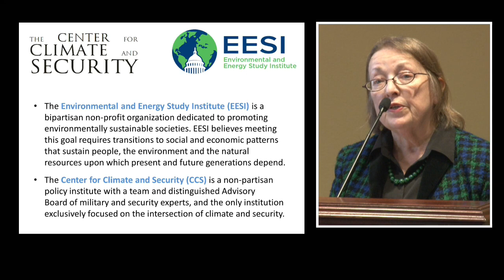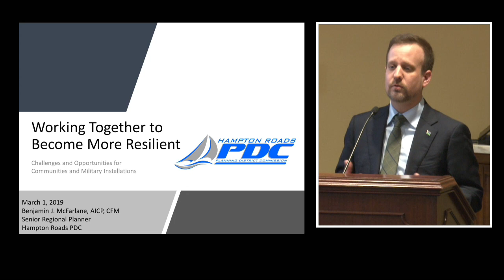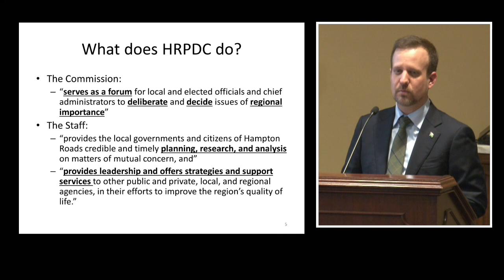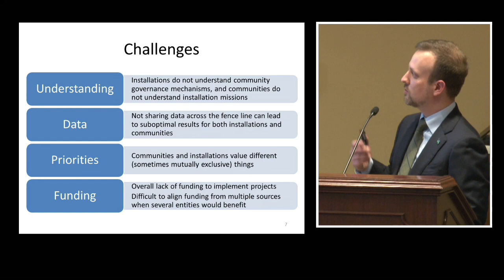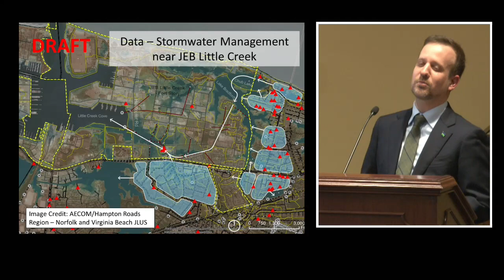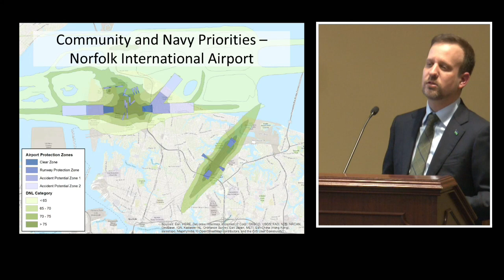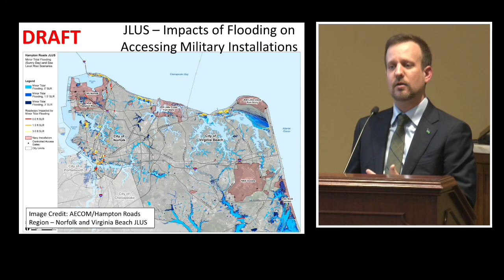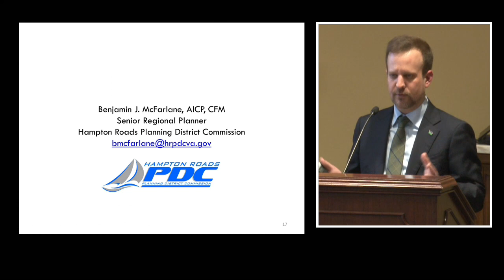Making Military Bases and Their Communities More Resilient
Rear Admiral Ann Phillips
Special Assistant to the Governor for Coastal Adaptation and Protection, State of Virginia, United States Navy (Ret); Former Commander, Expeditionary Strike Group TWO

Benjamin McFarlane, AICP, CFM
Senior Regional Planner, Hampton Roads Planning District Commission

Hon. John Conger

The Environmental and Energy Study Institute and the Center for Climate and Security held a briefing on the relationship between military facilities and their neighboring civilian communities, and on the urgent need to make their shared infrastructure more resilient to natural disasters and other threats. Our panel of experts examined holistic approaches to protecting and maintaining supply chains, housing, transportation, utilities, and other fixtures necessary for communities to thrive and for military installations to maintain mission readiness. The briefing also explored regional examples of these challenges and how local governments and Department of Defense (DOD) officials are working together to devise solutions.

The vast geographic distribution of DOD facilities, their often advanced age, and the fact that they were originally built to withstand less severe environmental conditions than those now being experienced have all been a cause for grave concern among base commanders. Extreme weather events—flooding, drought, and wildfire—all pose a real threat to DOD assets, as do rising sea levels, which are already causing increased incidence of sunny-day, nuisance flooding on the East Coast. Damage inflicted upon defense facilities and the interdependent assets they host can cripple the military's ability to respond to a crisis, in addition to costing taxpayers millions of dollars in repairs and replacements. Bases must also be regularly resupplied, meaning a natural disaster or infrastructure failure could lead to additional hindrances to a facility's mission.

Likewise, the civilian communities located near many military facilities are every bit as vulnerable to climate change impacts. There is a strong connection between bases across America and the adjacent communities found "beyond the gate." Vital infrastructure, such as roads, electricity, and water, are shared between towns and bases, and these communities often house many active-duty and civilian personnel who work on-base and have strong economic ties with the military's presence. Support services are often carried out by civilian employees, who number 742,000 (compared to 1.3 million active duty personnel). When civilian and active-duty personnel are unable to safely and reliably travel to their jobs on base, DOD operations can be severely hindered.

We thank the David Rockefeller Fund and the Henry M. Jackson Foundation for their support of this event.